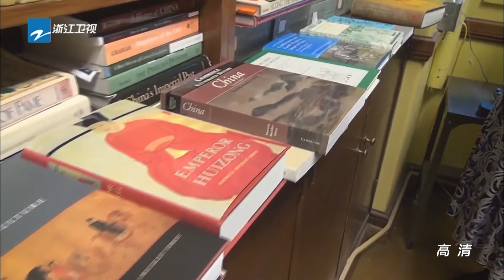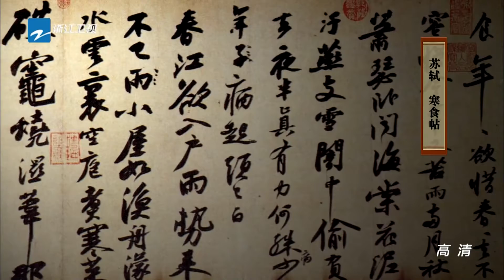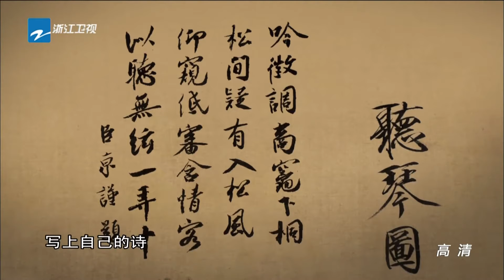赵佶亲自在《清明上河图》题字 绘画纳入国家科举考试轨道 《南宋》EP4 花絮｜浙江卫视纪录片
《南宋》是由浙江广播电视集团出品，夏燕平执导的人文历史纪录片。该片分为《遥望中原》、《临安梦华》、《诗词流域》、《宋画江山》、《戏文南北》、《发明时代》、《回望未来》共七集，真实还原南宋繁荣昌盛的历史景观，再现南宋时期波澜壮阔的历史进程。